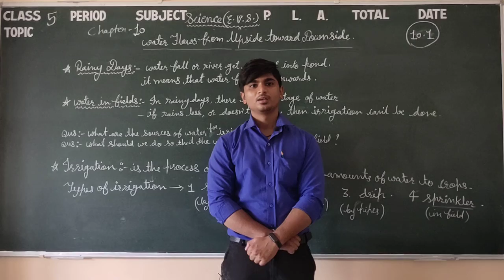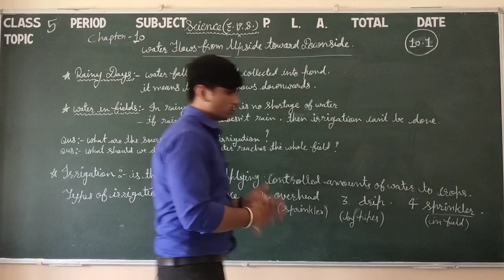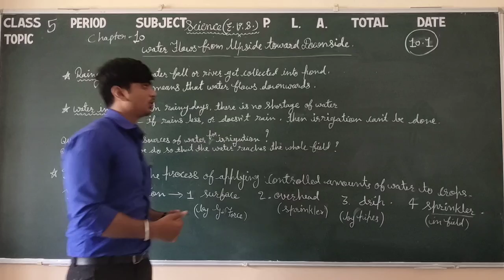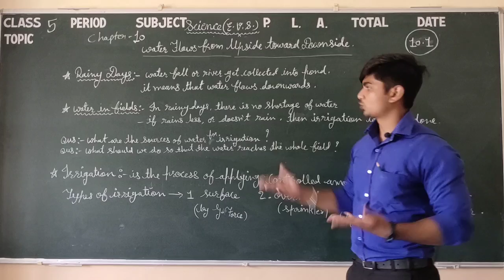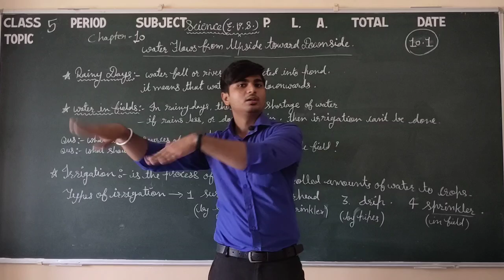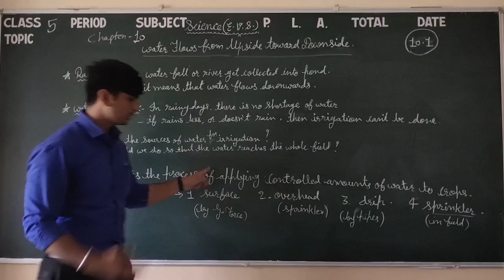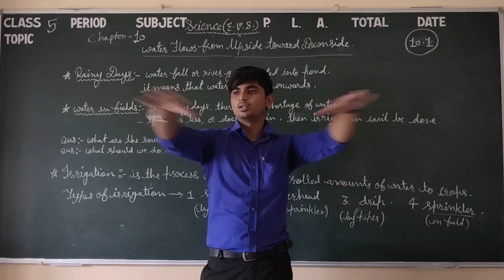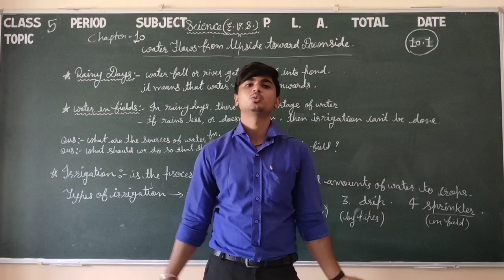Class 5 Science 10.1